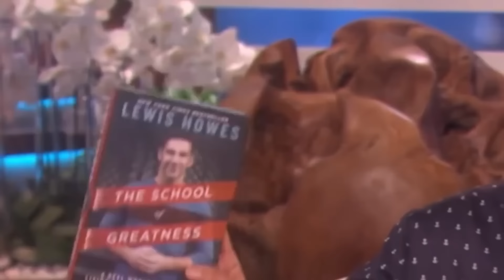O bilionário Ray Dalio compartilha os PRINCÍPIOS DO SUCESSO que o tornaram RICO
Meu convidado de hoje é Ray Dalio, Fundador, Co-Presidente e Co-Chief Investment Officer da Bridgewater Associates, a quinta empresa privada mais importante dos EUA, de acordo com a revista Fortune. Segundo a Forbes, ele é a 69ª pessoa mais rica do mundo, e foi chamado de "Steve Jobs of Investing" pela revista Wired, e nomeado uma das 100 Pessoas Mais Influentes pela revista TIME.

Ele também é o autor do best-seller número 1 do New York Times, Principles, que explica e delineia os princípios pelos quais ele vive e trabalha para criar enormes quantidades de sucesso em sua vida e negócios. E agora, ele se tornou um autor pela segunda vez com seu novo livro, The Changing World Order: Por que as Nações têm Sucesso e Falham. Este novo livro explora a turbulência econômica que definiu o passado, bem como explica por que o futuro será radicalmente diferente. Eu sei que é uma leitura fascinante - eu recomendo pegar uma cópia!

Quando Ray começou em sua carreira empresarial em 1975, ele não tinha muito além de um apartamento de dois quartos em Nova York e uma idéia. Mas agora, quarenta anos depois, Bridgewater Associates é o maior fundo de hedge do mundo!

Mas apesar de construir uma das empresas privadas mais bem sucedidas de todos os tempos, Ray não se vê como nada de especial. Ele acredita fundamentalmente que os princípios que aprendeu são o que o distingue e lhe permite alcançar um sucesso tão grande. E agora, nesta etapa de sua vida, ele está pronto e entusiasmado para transmitir sua sabedoria a qualquer pessoa disposta a ouvir.

Foi um grande prazer dissecar os problemas e oportunidades do mundo com Ray. Tivemos uma conversa que realmente me acompanhou, e acho que você também terá muito a ganhar com isso. Adorei mergulhar mais profundamente no porquê da dor ser o melhor professor, como podemos usar nossa mentalidade para alcançar grandes coisas, porque devemos estar sempre dispostos a aprender e admitir quando estamos errados, e muito mais!